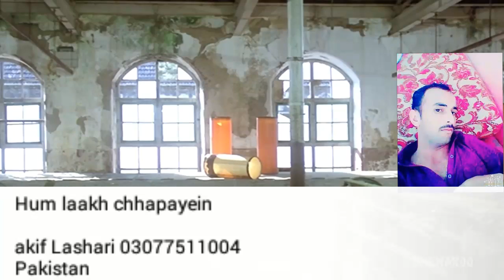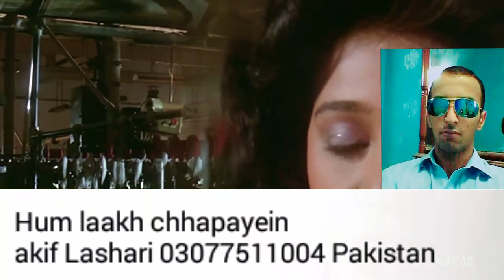Hum laakh chhapayeinHD songs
Jaan Tere